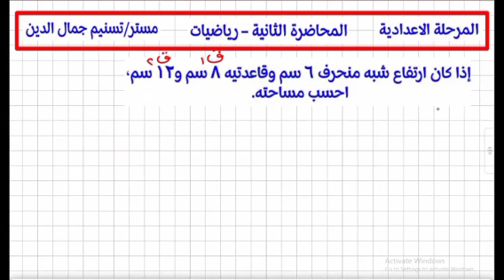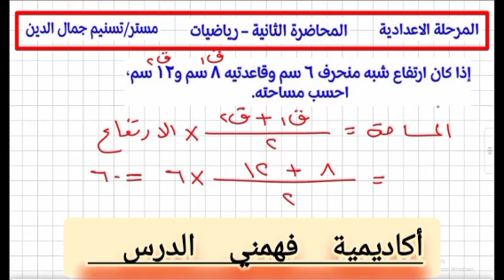أكاديمية_فهمني_الدرس أ/تسنيم . معلم الرياضيات للمرحلة الإعدادية